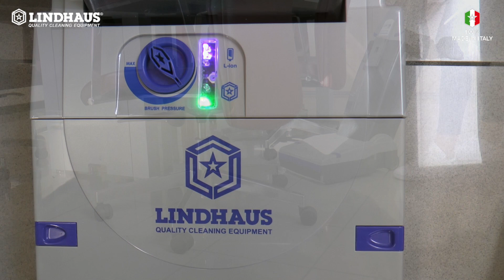Lindhaus LW30 eco Force compact scrubber dryer & LW30 pro L-ion at work in office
This video shows the particularly easy handling of the Lindhaus LW30 eco Force compact scrubber dryer at work in the office. Feature that is accentuated using LW30 pro L-ion (without cables)! / Questo video mostra la in particolare maneggevolezza della lavasciuga LW30 eco Force al lavoro in ufficio. Caratteristica che si accentua utilizzando il modello LW30 pro L-ion (senza cavi!)